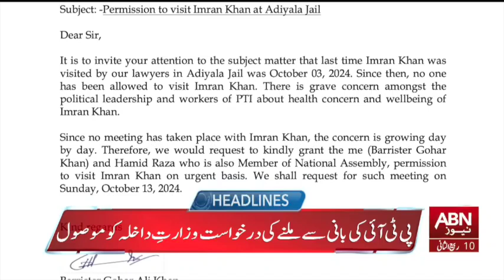HEADLINES 7 AM || 14 OCTOBER 2024 || ABNNEWS